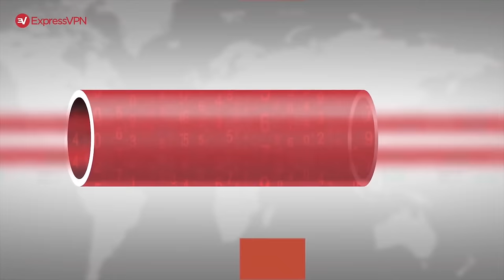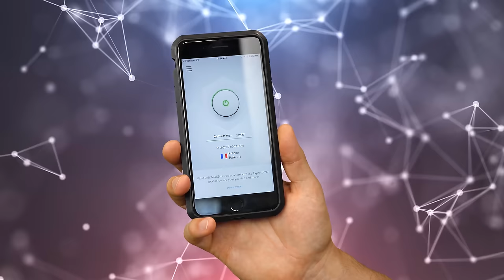BRAIN BOOSTED PUZZLE SOLVING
to take back your Internet privacy TODAY and find out how you can get 3 months free.

OH THAT'S A DICK TASTE 🐮🔪

Aleks and his lab assistant, Alec, return to regale us with their duo style comedic antics on another Amazon Test Lab episode. What wacky, wild, wondrous situation will these two crazy buffoons get into today I wonder! The potential is truly limitless.

Puzzle
Shot of Genius
Brain Juice
Omni Alpha Brain Instant

The following is for those multicultural:

¡Los hombres graciosos tragan y tragan los químicos! Sus tripas arden con el fuego del conocimiento. ¡Grita, chilla, grítalo! ¡Sólo sufrirás más!